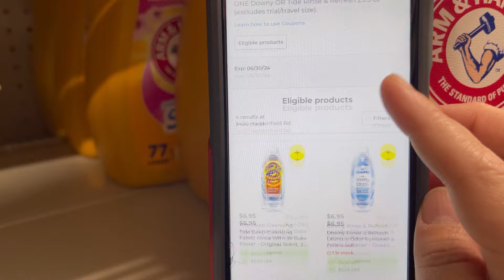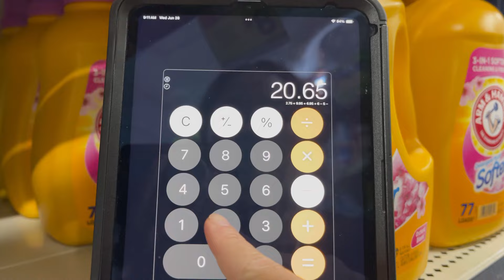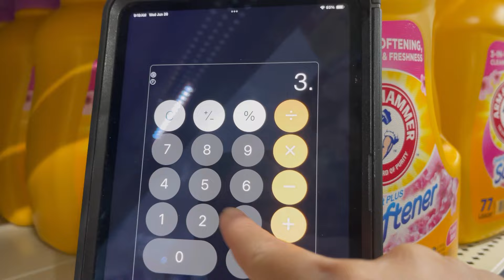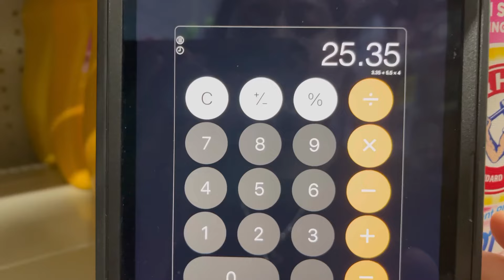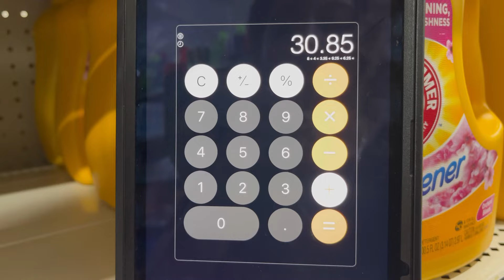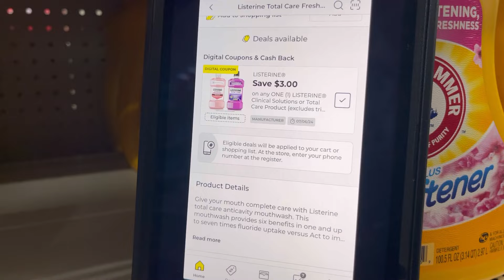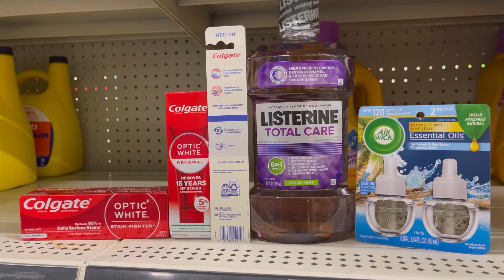‼️🔥PLANES DE COMPRA*APAGAR POQUITO**🤯😎DOLLAR GENERAL**6/29/2024‼️🔥